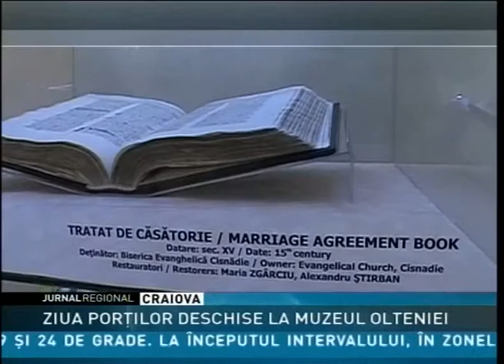ZIUA PORŢILOR DESCHISE LA MUZEUL OLTENIEI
Craioveni de toate vârstele au vizitat astăzi gratuit cele 3 secţii ale Muzeului Olteniei, cea de Istorie Arheologie, Ştiinţele Naturii şi secţia de Etnografie. Numeroasele expoziţii puse de muzeografi la dispoziţia publicului i-au încântat pe vizitatori şi i-a făcut pe mulţi să cunoască mai în amănunt zona Olteniei. La Secţia de Ştiinţele Naturii oamenii au vizionat filme atractive de la Planetarium.